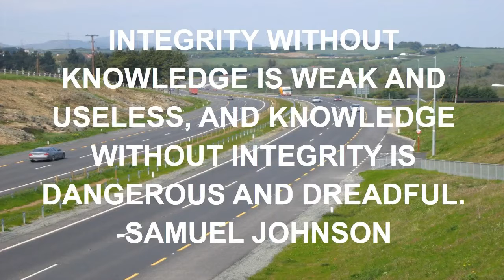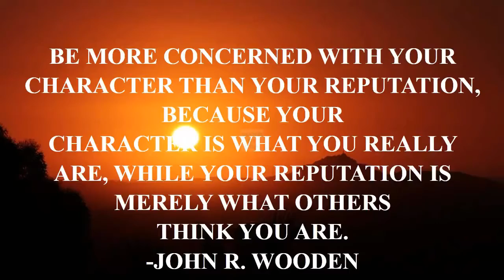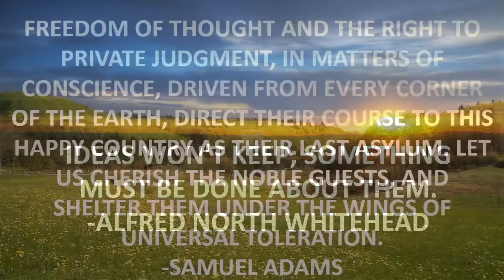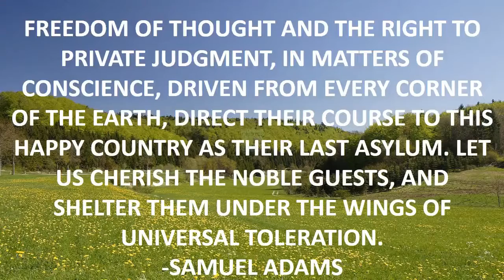x files quote